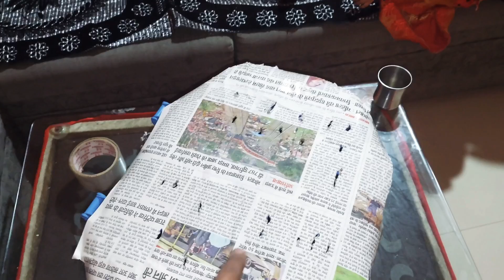ajj new baby ayaa